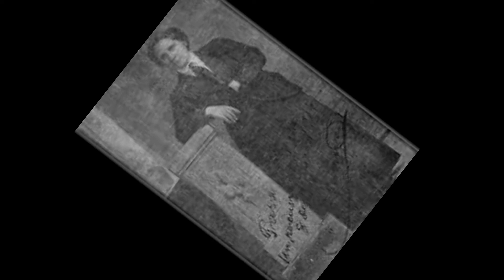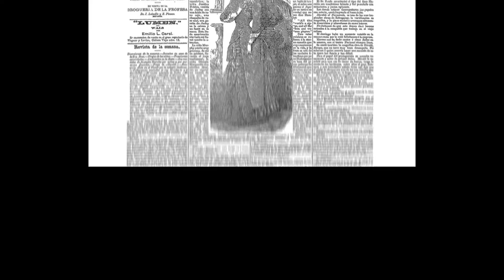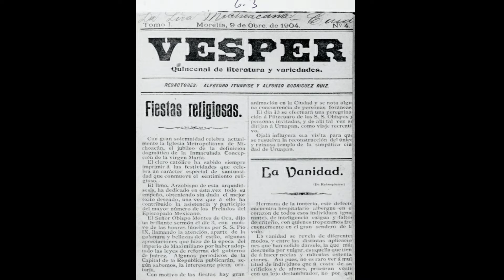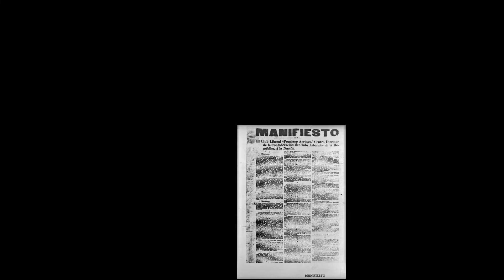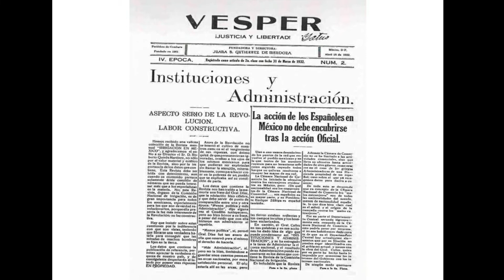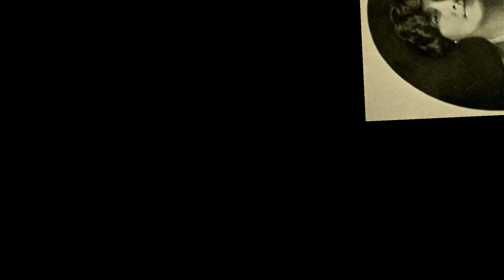Juana de Arco mexicana| Juana Belén Gutiérrez de Mendoza| Periodista| Revolucionaria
Hola, hoy les traigo la historia de esta mujer increíble.
El periódico "El Diario del Hogar" la llamaba "Nuestra Juana De Arco"
Juana Belén Gutiérrez de Mendoza fue una mujer luchadora, anarquista, activista, sufragista, periodista, maestra y coronela zapatista.